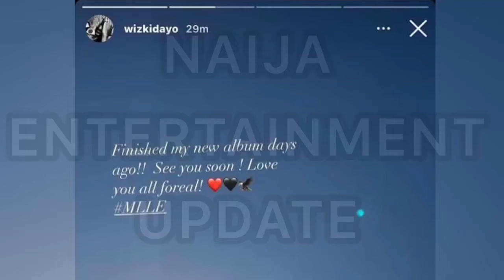WIZKID SAYS HIS NEXT ALBUM “MORE LOVE LESS EGO” IS READY FOR RELEASE